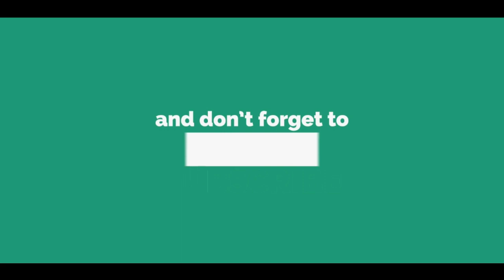Chup Gaye Saare Nazaare || Banjo Cover || Devendra Ojha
Song: Chup Gaye Saare Nazaare
Movie: Do Raaste
Banjo: Devendra Ojha
Video & Editing: Roopak Ojha
Karaoke: Sudheer Jha